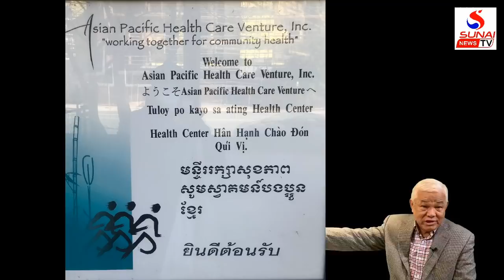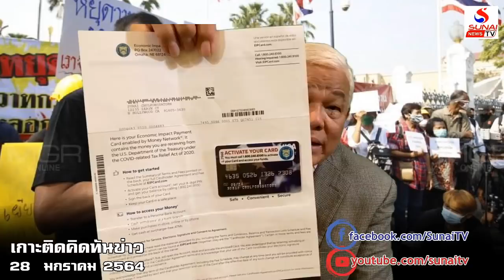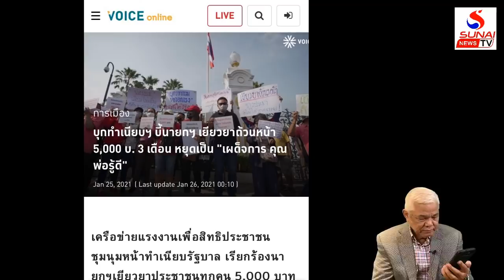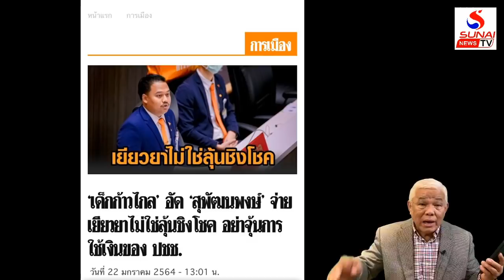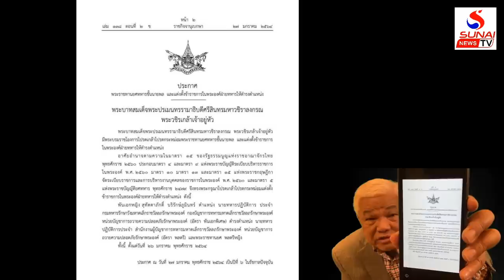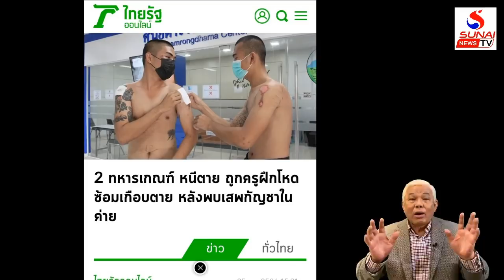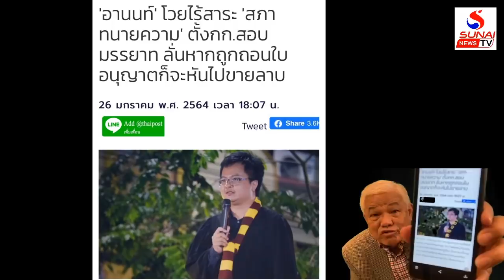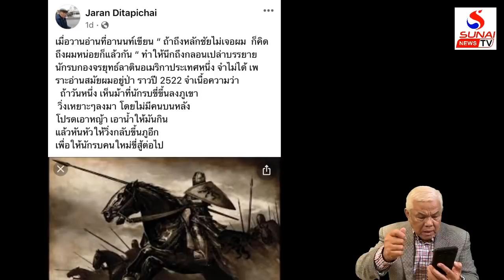รับเงินเยียวยายังไง? ไม่ต้องอาศัยพระมหากรุณาธิคุณ / เกาะติดคิดทันข่าว ตอนที่1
เกาะติดคิดทันข่าว 23 มกราคม 2564
ไทยต้องสากล คนจะพ้นกะลา